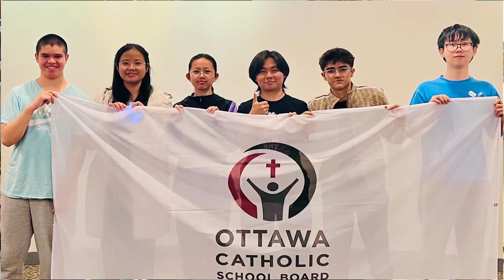OCSB International Student Graduates 2024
The OCSB community wishes our OCSB International Student Graduates all the best in their bright futures.